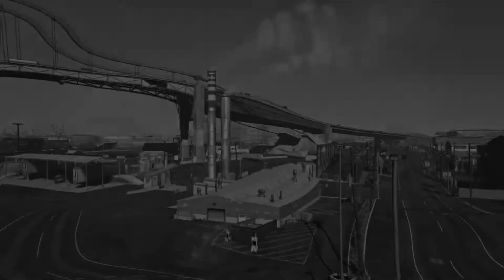GTApocalypse - part 5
A little post apocalyptism for you in GTA style.
GTA 5 by Rockstar Games. Everything else by me.